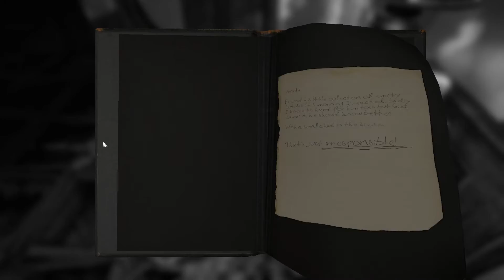Layers of Fear Español - Ep 8 - La habitación de la niña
Que dulzura de niña